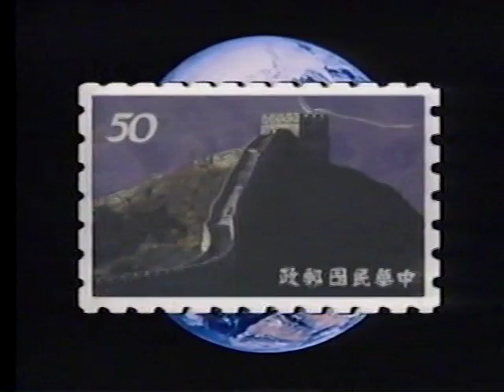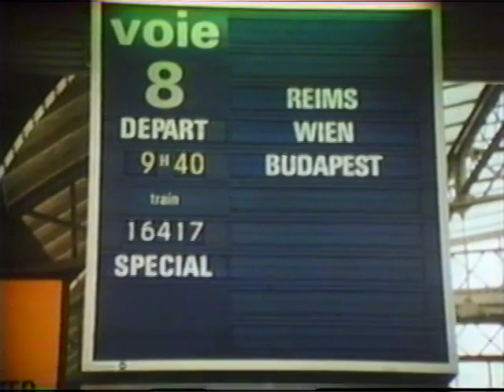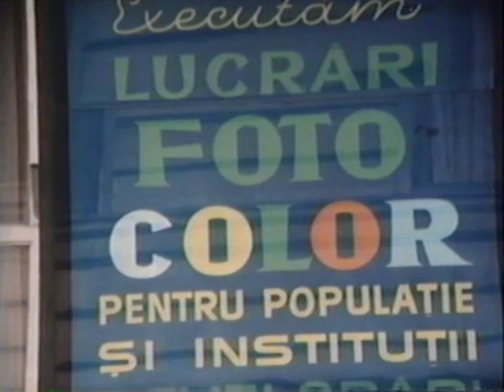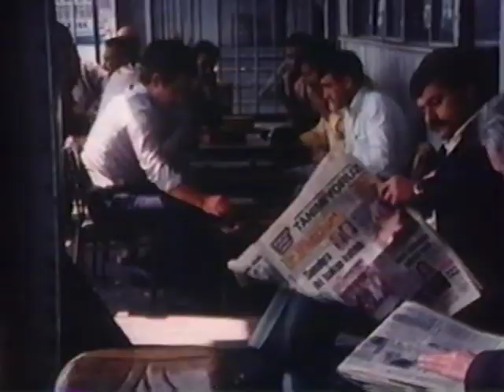The Orient Express (1986)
Released on Chronicle Videocassettes (lovely 80s logo by the way). It's about a famous train that goes from Paris to Istanbul, or more specifically, a recreation of its maiden voyage in 1883.